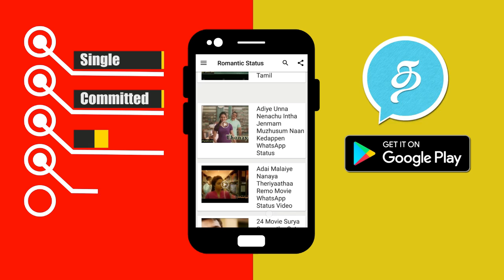Bigg Boss 31st August Day 75 Midnight Masala Highlights | Vijay Tv Bigg Boss 2